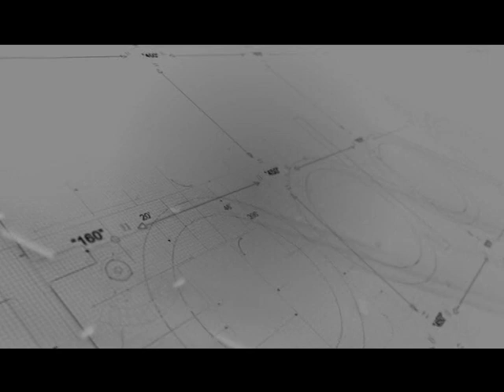MONTEPIETRA Cortinas de enrollar de chapa galvanizada para hogares y portones levadizos